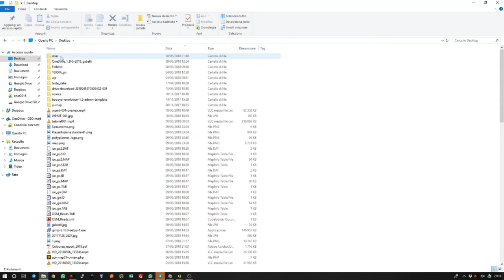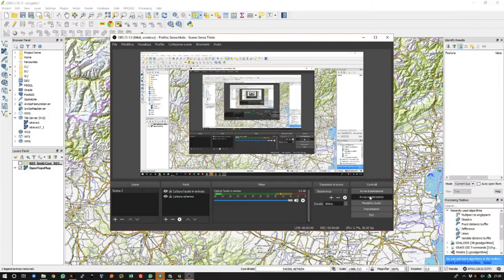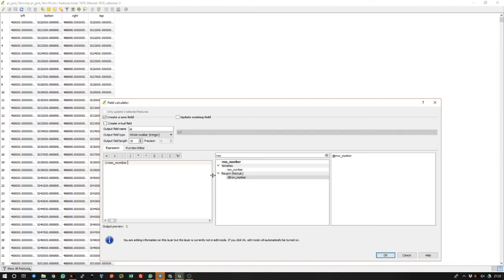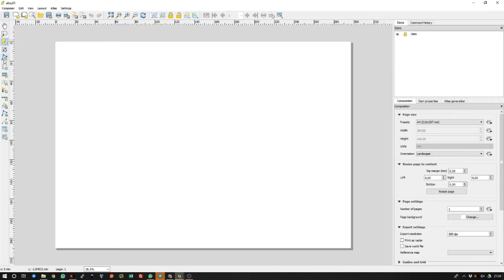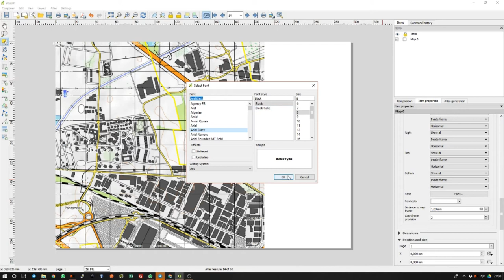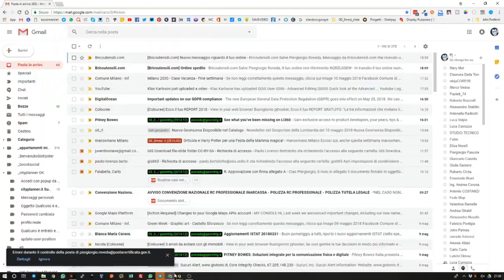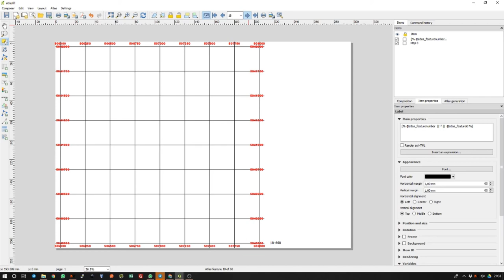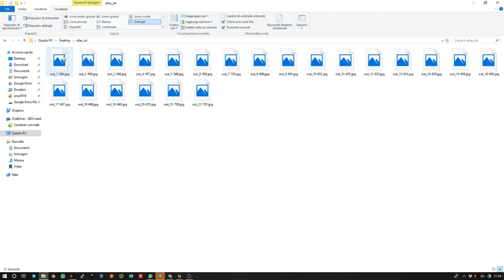Creare con QGIS delle mappe in serie, da punti 1x1km con Atlas Generator (gis068)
In questo tutorial, su richiesta per il gruppo gistipster, ho seguito il metodo per geneare una serie stampe (totale 60 immagini) che seguono una griglia di punti, 1km x 1km generata con MMQGIS. L'Atlas permette di centrare la mappa su ogni punto della serie, con una scala fissa 1:10.000 (a necessità) e di esportare singoli file JPG. Questi file contengono nel nome il numero della pagina e l'identificativo del punto.